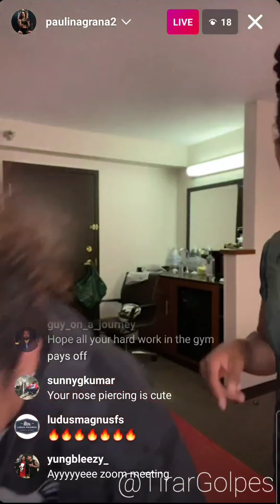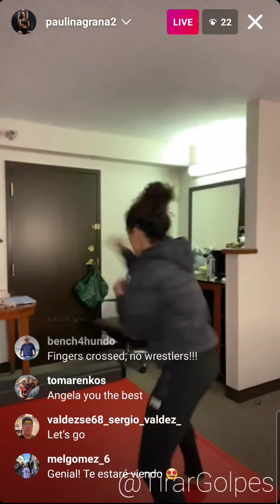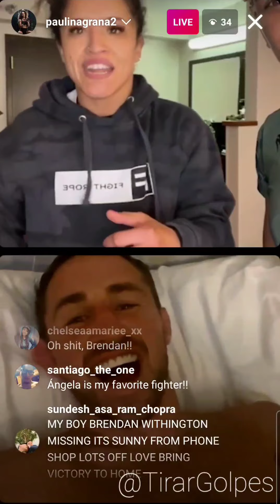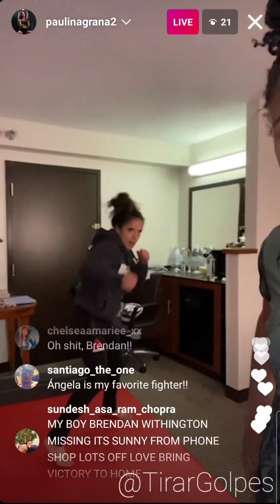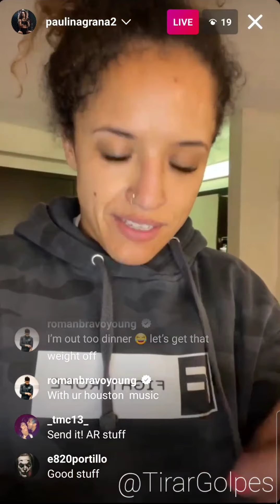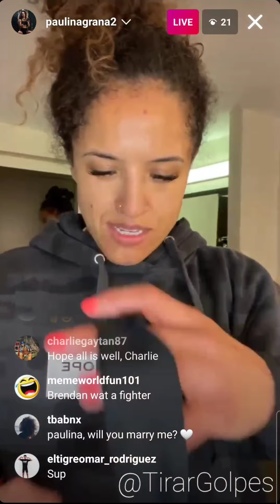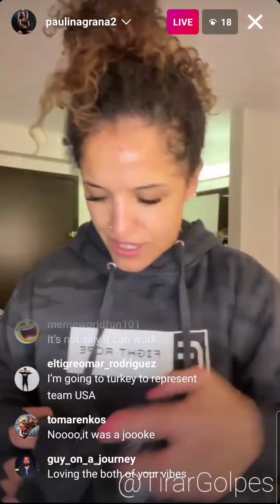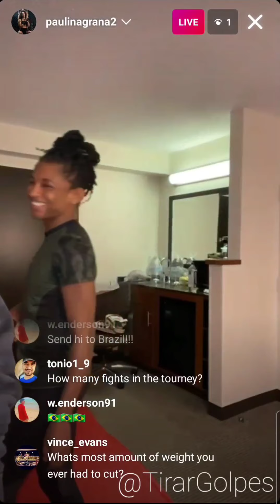Paulina Granados Instagram Live June 8th, 2021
had to trim it as I kept getting notifications on my phone.